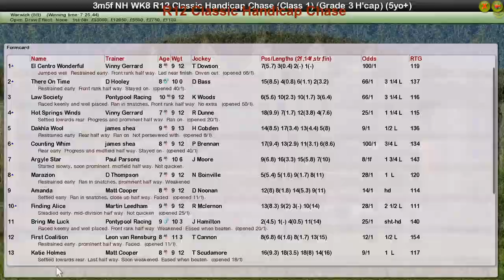NH WK8 R12 Classic Handicap Chase